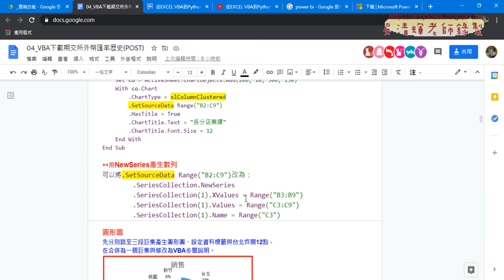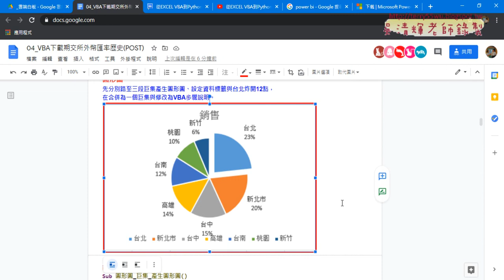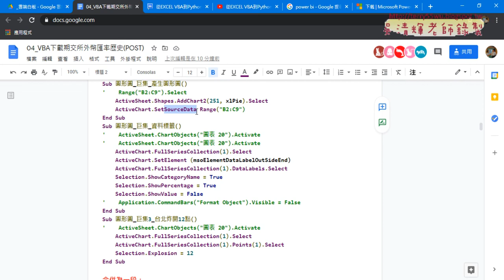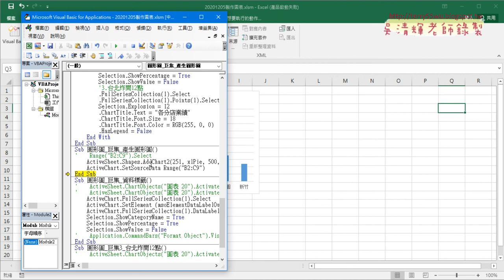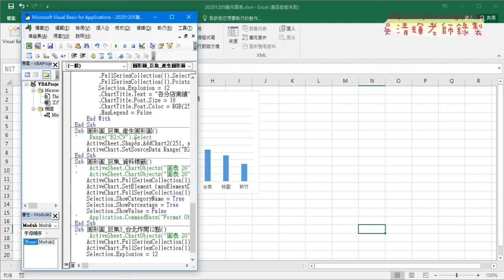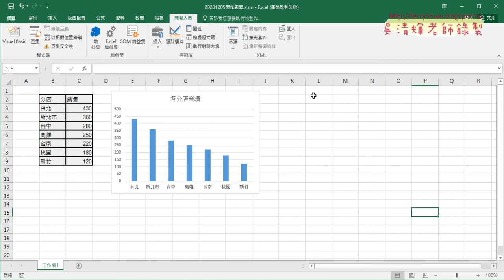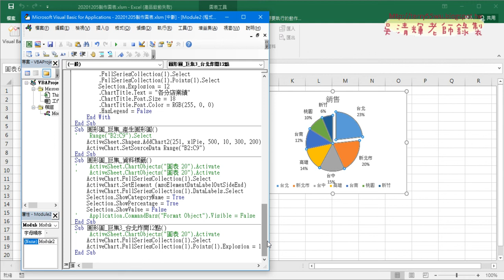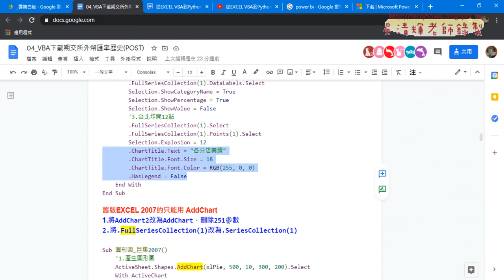02 圓形圖錄製巨集與修改重點說明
台師大試算表進階應用與程式設計2020第12次上課(刪除圖表&圓形圖錄製巨集與修改重點&刪除圖表與增加三個按鈕&建立組合圖與變更圖表種類&建立組合圖錄製巨集與修改VBA)

上課內容：
01_重點回顧與刪除圖表
02_圓形圖錄製巨集與修改重點說明
03_刪除圖表與增加三個按鈕
04_建立組合圖與變更圖表種類
05_建立組合圖錄製巨集與修改VBA程式重點

課程理念：
1.以循序漸進的方式, 透過詳細的說明和實用的50個Excel VBA範例,
2.進而解說EXCEL與資料庫的結合，甚至將EXCEL當成資料庫來使用，

吳老師  109/12/7